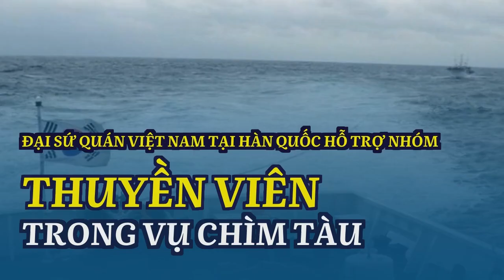Đại sứ quán Việt Nam tại Hàn Quốc hỗ trợ nhóm thuyền viên trong vụ chìm tàu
Ngày 20/12, Đại diện Đại sứ quán Việt Nam tại Hàn Quốc, Ban Quản lý lao động Việt Nam tại Hàn Quốc đã gặp gỡ và trao hộ chiếu cho 17 thuyền viên gặp nạn trong vụ chìm tàu ngoài khơi đảo Ulleung của Hàn Quốc hôm 1/12 vừa qua.Tàu tuần duyên Hàn Quốc cứu hộ một tàu cá gặp nạn trên biển. Ảnh minh họa: Yonhap
Tàu Houei Crystal, đăng ký Panama, trọng tải 5.765 tấn chở 18 thuyền viên Việt Nam đã bị chìm ở vùng biển giáp ranh giữa Hàn Quốc, Triều Tiên và Nhật Bản. Các thuyền viên được tìm thấy sau khi trôi dạt vào vùng biển của Hàn Quốc và được lực lượng Cảnh sát biển Hàn Quốc giải cứu đưa về cảng Donghae thuộc tỉnh Gangwon hôm 2/12. Thuyền trưởng Đặng Văn Duy cùng các thuyền viên đều bày tỏ nỗi buồn khi thuyền viên duy nhất còn mất tích và mong muốn sớm được trở về đoàn tụ với gia đình.
Anh Đặng Văn Duy (SN 1982), Thuyền trưởng thay mặt cho anh em thuyền viên trân trọng cảm ơn sự quan tâm, hỗ trợ kịp thời của Đại sứ quán Việt Nam, Ban quản lý lao động, cùng các tổ chức cá nhân trong sự cố lần này.
Theo lời anh Duy, đoàn thủy thủ đều là những người có kinh nghiệm đi biển, người lâu năm nhất là khoảng 25 năm. Hôm xảy ra sự cố, thời tiết tại khu vực tàu đi qua ở vùng biển ngoài khơi phía Đông Hàn Quốc có gió mạnh, sóng lớn đánh nhiều hướng khiến nước tạt lên tàu. Do tàu có trọng tải không lớn, không có mui kín nên nước tràn vào tàu, gây ra mất thăng bằng. Toàn bộ thủy thủ đoàn đã nỗ lực cứu tàu trong hơn 5 giờ trước khi quyết định rời tàu lên xuồng cứu hộ để thoát hiểm. Ở thời điểm đó, sóng rất lớn và thời tiết đang ở nhiệt độ âm, toàn bộ thủy thủ đoàn đều ướt, đuối sức và tình trạng rất nguy hiểm. May mắn, họ được một tàu Nga phát hiện, lai dắt và phát tín hiệu định vị để các tàu cứu hộ Cảnh sát biển Hàn Quốc tiếp cận kịp thời và giải cứu thành công.
Sau sự cố chìm tàu, Công ty INLACO-HP, đơn vị cung cấp và quản lý 18 thuyền viên cho tàu Houei Crystal của Panama đã và đang phối hợp tích cực với chủ tàu để giải quyết các quyền lợi cho thuyền viên Việt Nam.
Theo phóng viên TTXVN tại Hàn Quốc, tại cuộc gặp ở khách sạn gần sân bay Incheon - nơi các thuyền viên đang lưu trú và hoàn tất các thủ tục để chuẩn bị về nước, bà Tạ Thị Thanh Thúy, Trưởng Ban quản lý lao động Việt Nam tại Hàn Quốc đã động viên, tặng quà cho 17 thuyền viên. Do tàu chìm nên các thuyền viên bị mất toàn bộ giấy tờ tùy thân. Đại sứ quán Việt Nam tại Hàn Quốc đã hỗ trợ cấp lại hộ chiếu và giúp đỡ các thủ tục để nhóm thuyền viên có thể sớm về nước. Dự kiến, các thuyền viên sẽ về nước trên chuyến bay ngày 25/12.